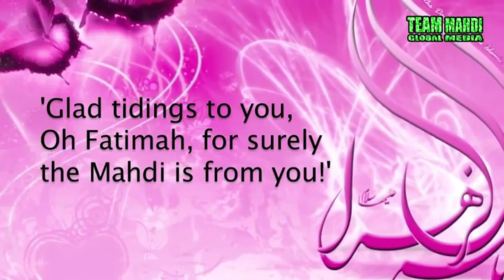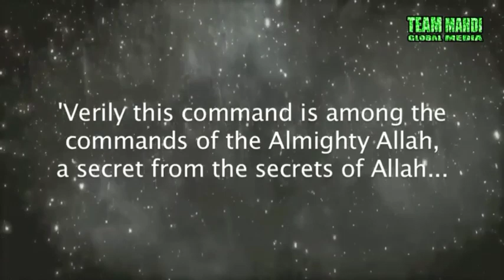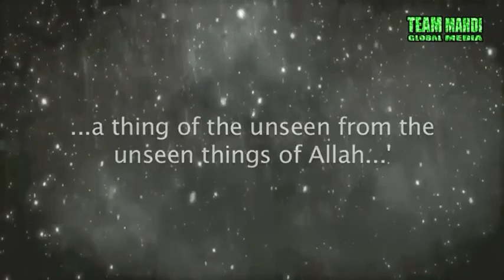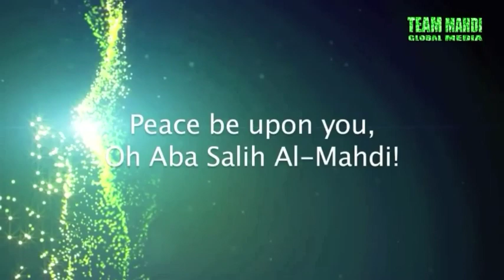Do you know who Mahdi is? 🤔 No?! Be sure to watch the video... 😉😉